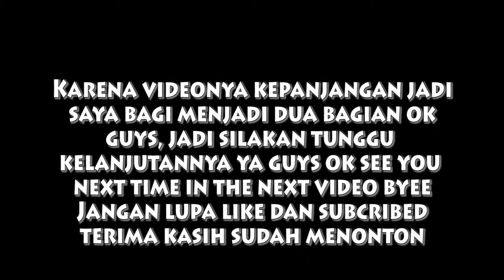Melawan dua bos sekaligus | Need For Speed THE RUN (Subtitle Indonesia) #10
Agar anda mendapatkan notifikasi seputar video game dan tuliskan pendapat kalian dikolom komentar.

Buat kalian yang belum tau jabwal upload video aku bisa cek di instagram

Specs Laptop :
- Name Laptop : ASUS TUF FX505GT
- Processor : 9th Gen Intel Core i5-9300H 2.4GHz (8M Cache, up to 4.1GHz)
- VGA : GTX 1650 4GB GDDR 5
- Memory : 8GB DDR4 2666Mhz
- Storage : 512GB SSD PCI-e NVME

Audio and Equipment :
- Speaker : Built-in 2 W Stereo Speakers with Array Microphone
- Microphone : Bawaan dari Headphone Armaggeddon
- Headphone : Armaggeddon 7.1 Surround Sound RGB Headset NUKE 11
- Headset : Feiku G5
- Keyboard : Fantech MAXCORE MK852
- Gamepad : Controller Wireless Bluetooth GEN GAME S5 Joystick